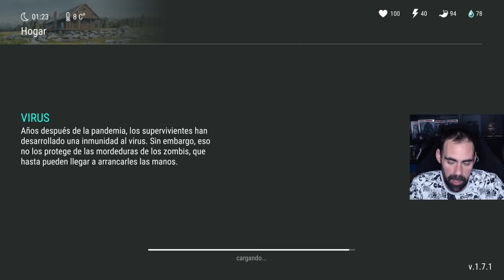MEGA FARMEO | Last Day On Earth: Survival #25 | Macundra